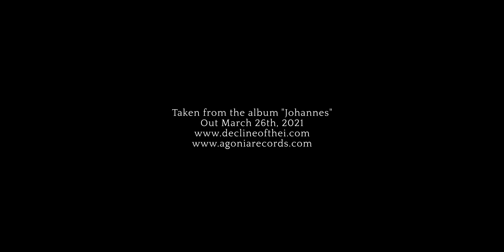DECLINE OF THE I - Diev Vide (Official Music Video)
Taken from the album "Johannes" out 3/26.

LYRICS:
I expand

And the son of God bequeathed upon us
Sin and anguish
Divine line that crosses everything
Each atom anguishes

It cannot grasp what he is
Here is the trouble of being born
Thus, I have the privilege of eternity
Everything in my hand is vain

As futile as mascara dripping
From the eyelids of a foul courtesan
I’m done with my solipsistic wanderings
Freed from the demons of a girl’s laugh

I face news energies
A transubstantiation is offered to me
I’m no longer afraid
And I dive into the immensity of the empty God

Is it boredom?
Is it despair?
Is it pride?
Or illumination?
But I desire a luminous path
I deny the selfish star to grab His hand

I expand

Climacus
Anti-Climacus
Silentio
Constantius
Haufniensis

I sense an unknown shape crawling towards me
Fear
The contrasts increase, the lines become curved
The space stretches into new dimensions

Where the fuck am I?
Where is the pleasure?
Where is the night?
Where is the beauty that kept me alive and proud?
Where is the I?

It feels like I’m going to get lost
In this labyrinth of possibilities
Chains connect me to others
It's heavy, it's suffocating

Am I really arising?

The child finally grew up
His gaze is no longer naïve
Something distressed radiates from his being
He is now facing judgment

I expand

An ocean of endless desire?
Thousands of luxurious virgins?
A never-ending celebration of the senses?
Without any decline of excitement?
Without any sign of exhaustion?
Did you really believe this?

I always lived with suicide in my buttonhole
My old self is now a diffuse memory
I bend the knee in front of the empty God

VIDEO CREDITS:
Video by Woda i Pustka